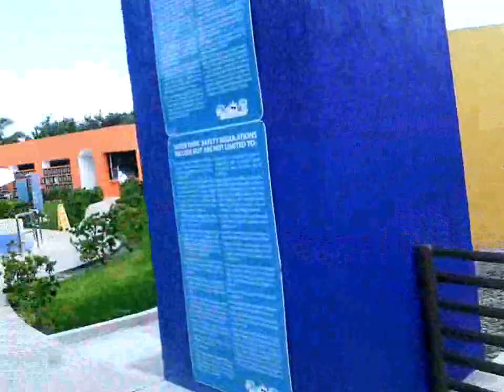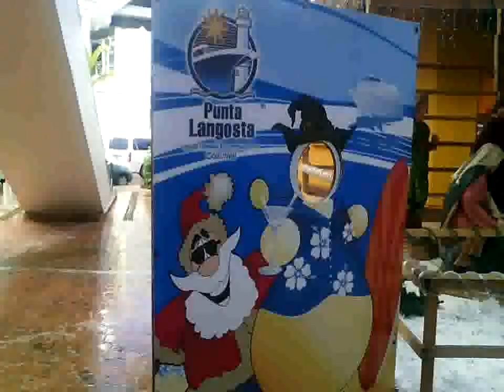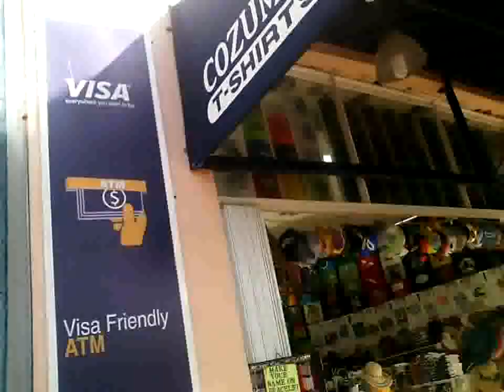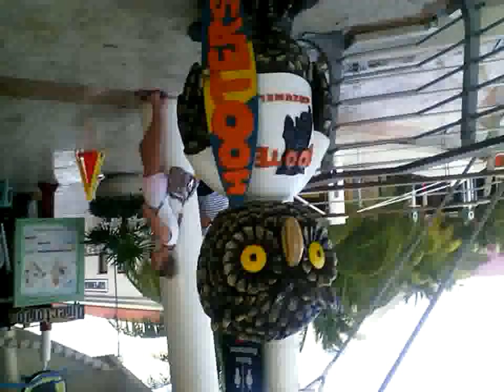messico e balace city il parco e una gita inesistente